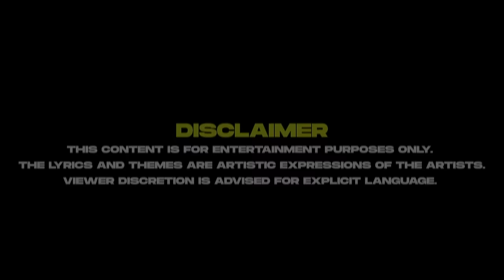SHOWOFF Freestyle: ABSTRAKTT is Kabiyesi on the Microphone!!!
Kindly comment & share if you enjoyed this video!

Sound Production: Rhaffy
Produced, Hosted & Directed by: Amazing Klef
Shot at: AKtivated Studios, Lagos - Nigeria

Connect with AKtivated TV!

Also, follow @amazingklef @abstraktt on Socials.